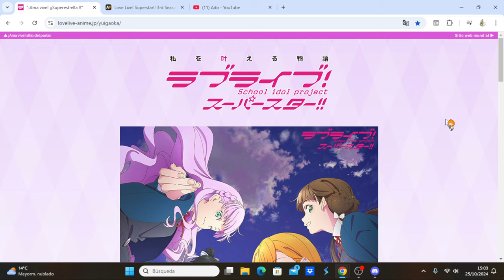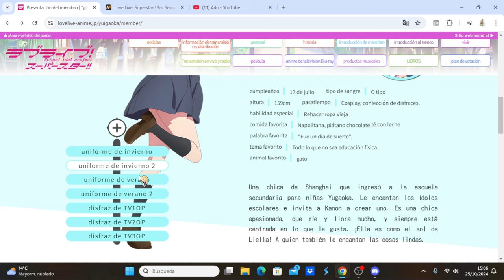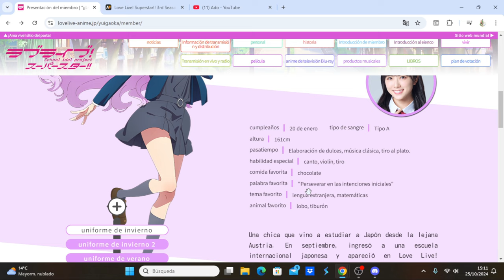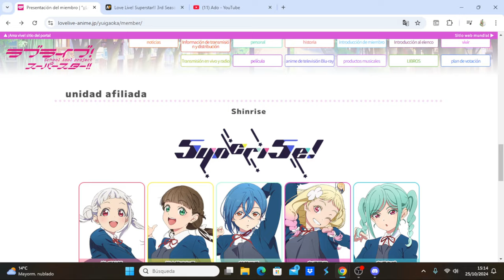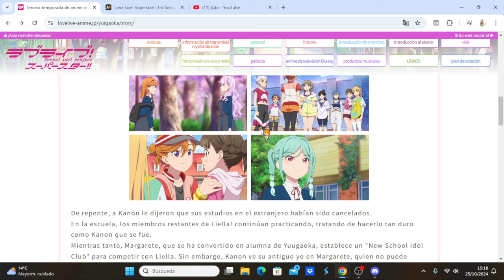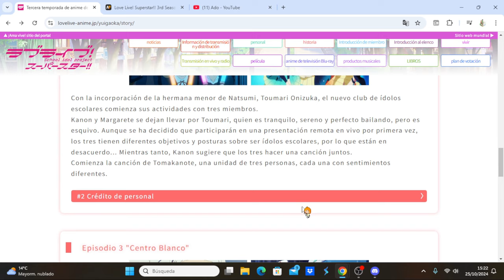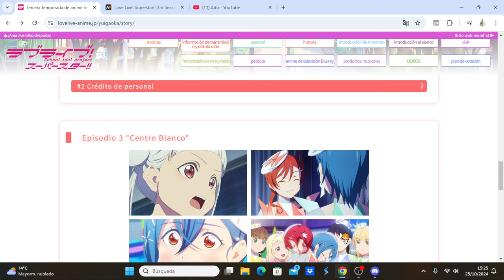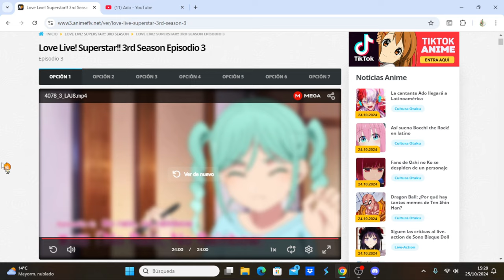Love Live! Superstar!! 3rd Season comentando avance del capítulo 4